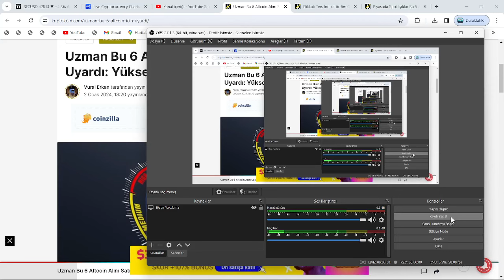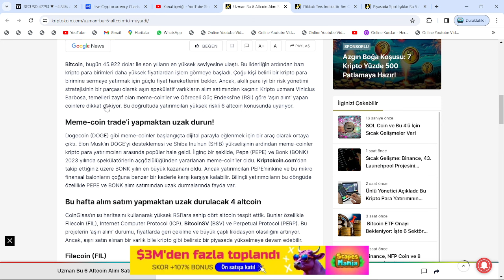UZMAN:"MATİC, SHİB, DOGE, PEPE VE BU ALTCOİNLERİ KESİNLİKLE ALMAYIN! BUNLARDAN UZAK DURUN, ÇÜNKÜ.."🚨